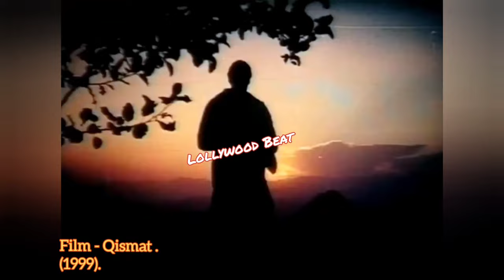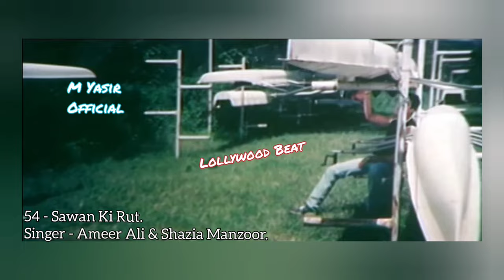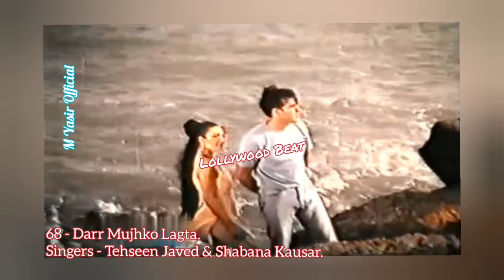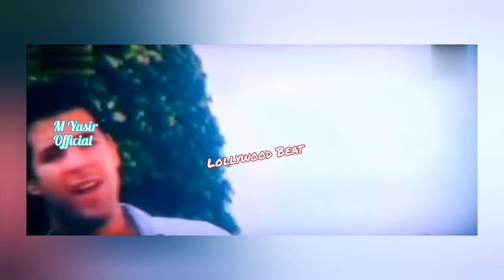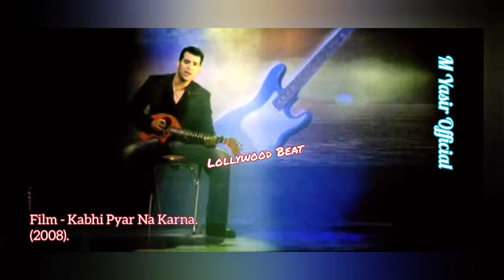Moammar Rana - Songs Evolution (1996 - 2021).